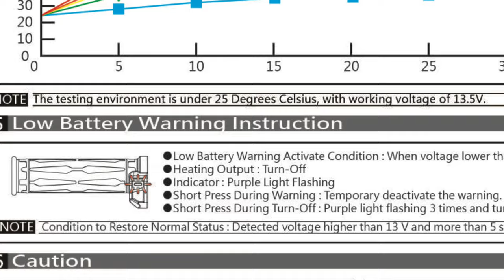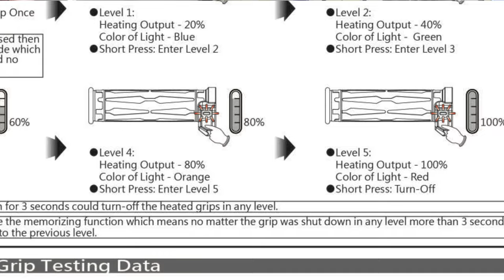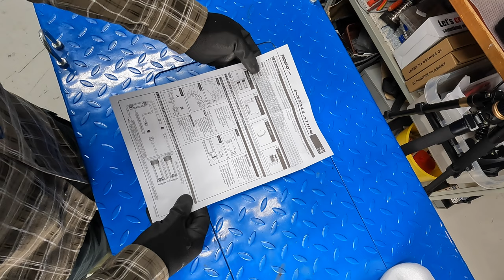KOSO Handlebar Heaters Installation to Ural Motorcycle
In this video, I will install the handlebar heater kit to my 2022 Ural Motorcycle.

If you like to support my filmmaking and future adventures, please consider buying me a coffee:

I recommend the gear I am using and which are the highest quality and fit for the purpose. The list:
Riding Jacket and pants: KLIM
Helmets: KLIM and Schuberth
Gloves: RUKKA
Boots: Sidi and Daytona

The information provided by MYMOTO.LIFE (“we,” “us” or “our”) on Youtube Channel MYMOTOLIFE (the ”Channel”) and the website MYMOTO.LIFE (the “Site”) is for general informational purposes only. All information on the Channel and the Site is provided in good faith, however, we make no representation or warranty of any kind, express or implied, regarding the accuracy, adequacy, validity, reliability, availability, or completeness of any information on the Channel and the Site.
Under no circumstance shall we have any liability to you for any loss or damage of any kind incurred as a result of the use of the on the Channel and the Site or reliance on any information provided on the Channel and the Site. Your use of the Channel and the Site and your reliance on any information on the Channel and the Site is solely at your own risk.